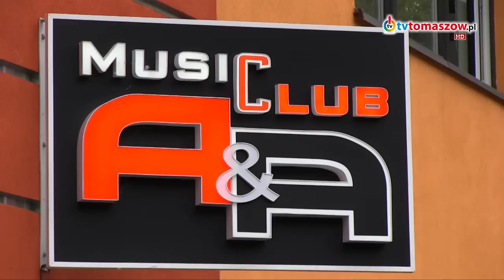GALA MMA LIVE BEGINNING - oficjalne ważenie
Długo wyczekiwana gala MMA Live już jutro 8 września w Tomaszowie.
Dziś w klubie A&A odbył się jeden z ważniejszych punktów przygotowań do walk w oktagonie.

Zawodnicy jutrzejszych pojedynków stanęli na wadze. Zgodności wskaźników ciężaru fighterów dopuszczalnymi normami pilnował Juras, który poprowadzi sobotnią galę.

Wśród zawodników zobaczymy także płeć piękną. Tomaszowianka, Kasia Kuszewska spotkała się dziś ze swoją przeciwniczką i choć walka z pewnością nie będzie należała do najłatwiejszych, podopieczna Marcina Abratkiewicza pozytywnie ocenia swoje szanse na wygraną.

Pierwsza Gala MMA Live już jutro, 8 września w hali Zespołu Szkół Ponadgimnazjalnych Nr 3. Start- godzina 19.00.